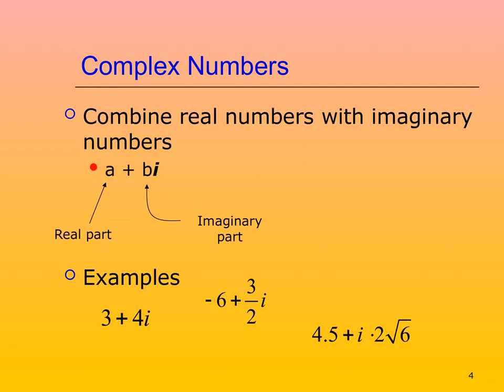Complex Numbers | Mr. B. S. Shivsharan | Dayanand College Solapur